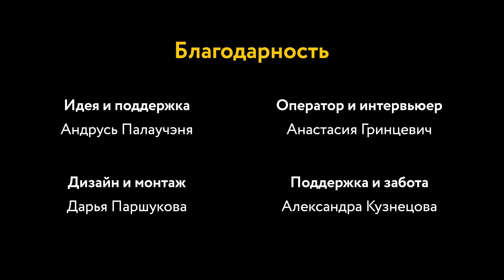У меня получается, но не комфортно Почему? | 40 "дурацких" вопросов о танго (серия 21, сезон 1)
Вопрос очень женский. Обычно мужчина, если у него получается, то ему не может быть некомфортно, все нормально. А у девушки... вот все у нее получается, но ей некомфортно.

Тут два возможных варианта. Либо она танцует не с тем, с кем она хочет танцевать, и поэтому ей некомфортно не от того, что она делает, а от того, с кем она находится. Либо, второй вариант, она вообще делает не то, что хочет. Не может человеку быть некомфортно, если он делает то, что он хочет делать.

Поэтому я бы советовал такой девушке пересмотреть вопрос того, что у нее получается, и с чем она сравнивает то, что у нее получается, и перестать делать то, что ей говорят другие, и сделать то, что она хочет делать сама. И посмотреть, будет ли это для нее комфортно.

И ещё момент, хорошо бы этой девушке научиться отказываться делать то, что ей некомфортно. Тогда, возможно, ей предложат партнеры сделать что-нибудь, что ей будет комфортно, и тогда она это сделает. И тогда и “все получается”, и “комфортно” сойдутся вместе, и получится очень приятное танго.